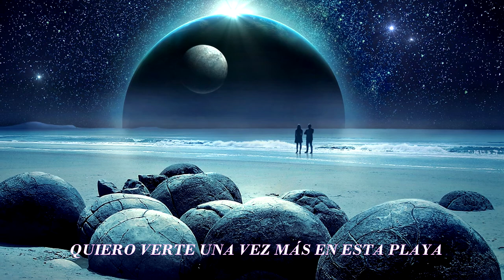Laniakeanos - Come to KOI - 4878.01!!!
La cancion es de libre uso para el que quiera descargarla. Puedes descargarla en nuestra pagina de Soundcloud

No soy propietario de las imagenes mostradas en el video y por ende no pienso monetizar el video.

Estos son los link de varios de los autores de las imagenes aca mostradas: